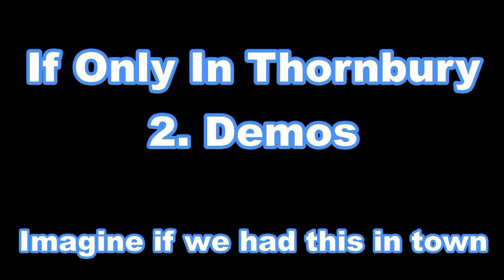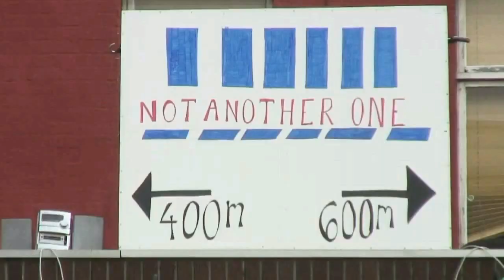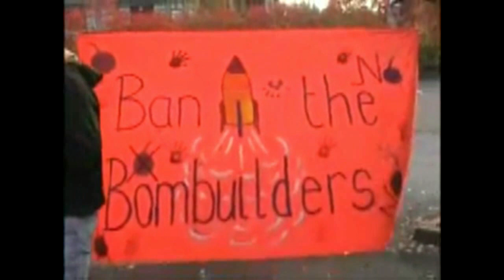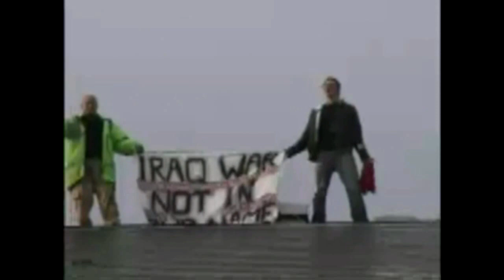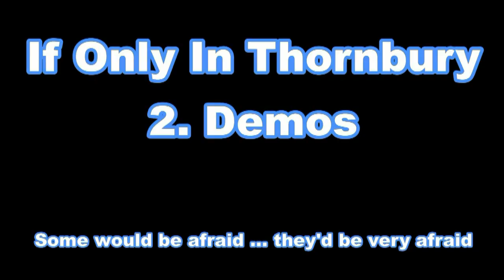If only in Thornbury 2 - Demos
What a radically different place Thornbury would be if if had popular protests like in Bristol:

Protest: For Free & Democratic Elections in Iran
Organisers:

Protest: Against another Tesco shop opening
Organisers: No Tesco in Stokes Croft

Protest: Against high fuel prices
Organisers:

Protest: Against Israeli bombardment of Gaza
Organisers:

Protest: Against buses on footpath/cycle route
Organisers: Save the Railway Path

Protest: Against Arms Manufacture
Organisers:

Protest: Right to Work for Asylum Seekers
Organisers: Bristol Movement for Democratic Change
BEP report:
BBC report:

Protest: Against over-consumerisation & the homogenisation of city centres
Organisers: Bristol Zombie Walk!!!
BEP report:

Protest: Rights for fathers
Organisers: New Fathers 4 Justice Bristol

This is a re-edit, without the sound from the F4J video, which included the song "My Hero" by AndMarkHer. So rather than have an advert next to the video, with Sony getting some income, I just found some other music to accompany the F4J part. Views of earlier version: 20.

Added track:-
Neal Morse - I Am Your Father

This is a re-posting, the revised version had received 238 views when it was withdrawn.

Bristol Iran Tesco "Stokes Croft" "fuel prices" Gaza "railway path" Raytheon MDC "asylum seekers" zombies "Cabot Circus" "Fathers 4 Justice" Thornbury "South Gloucestershire" Avon